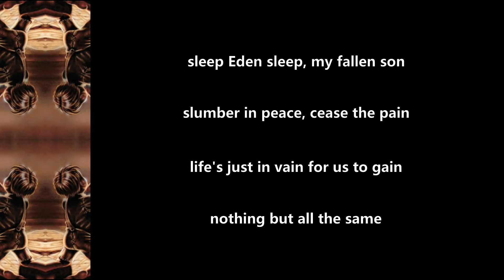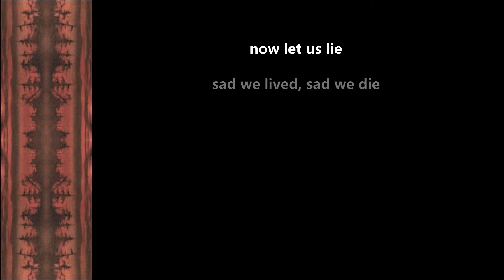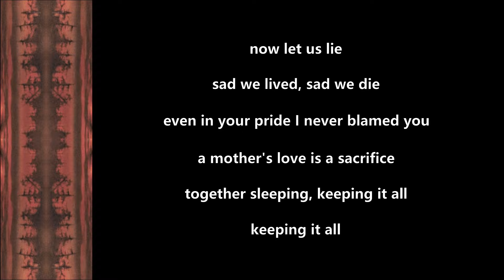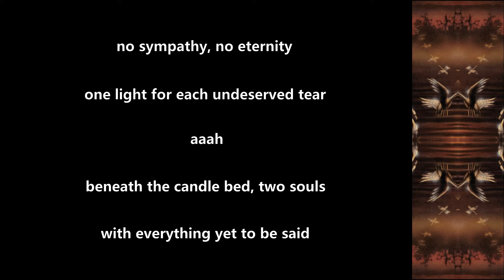Nightwish - Two For Tragedy - 2000 - Lyric Video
Made this Lyric Video for ''Two For Tragedy'' from the album ''Wishmaster'' (2000)!!

Nightwish Official Youtube: @nightwish